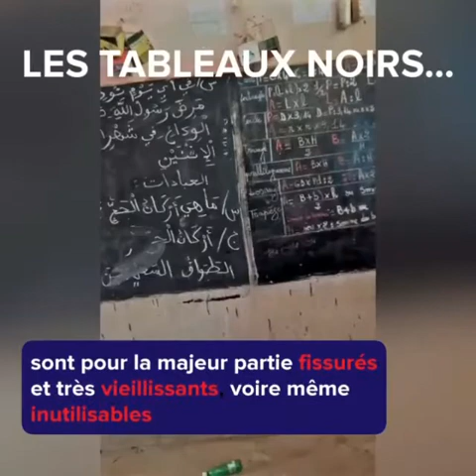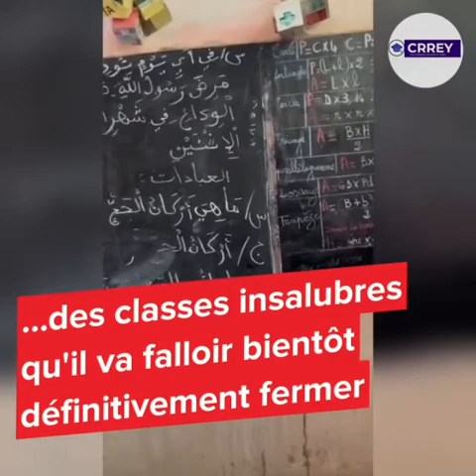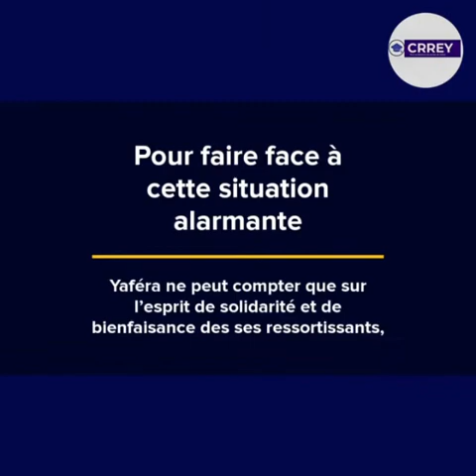l'école élémentaire de Yafera en état de dégradation...